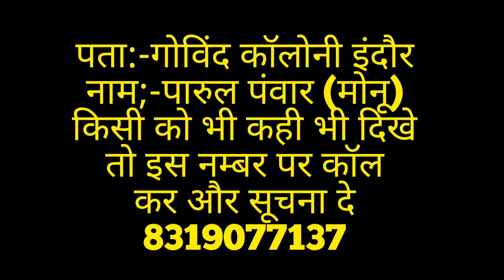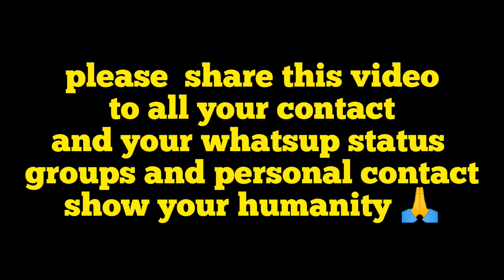please help him 😣🙏 || Bhagwan ne hame madad krne valo me banaya he to please help kijiye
Indorii family me aapka welcome he ❤️

पता:-गोविंद कॉलोनी इंदौर
नाम;-पारुल पंवार (मोनू)
किसी को भी कही भी दिखे तो इस नम्बर पर कॉल कर और सूचना दे